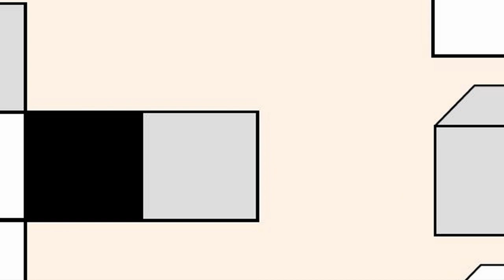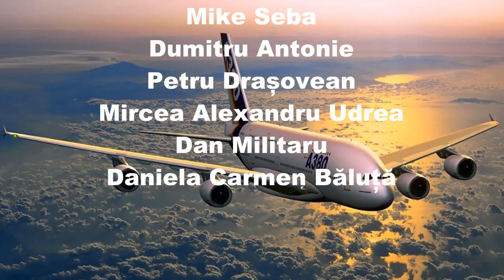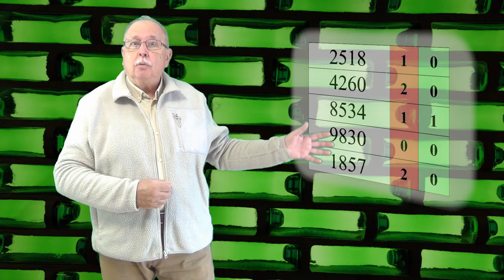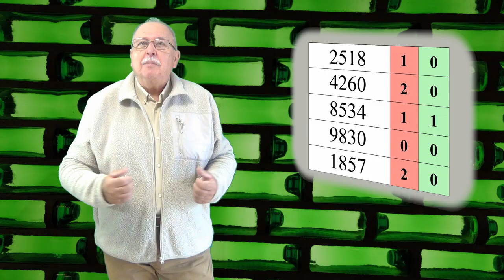Întrebări 206 (Să ne gândim !) Identificare de cod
1. RĂSPUNSUL LA ”DOUĂ AVIOANE”
2. ÎNTREBAREA 206 SE REFERĂ LA POSIBILITATEA DE A IDENTIFICA UN COD NUMERIC CU AJUTORUL UNOR INFORMAȚII LEGATE DE CIFRE ȘI POZIȚIA LOR ÎN COD